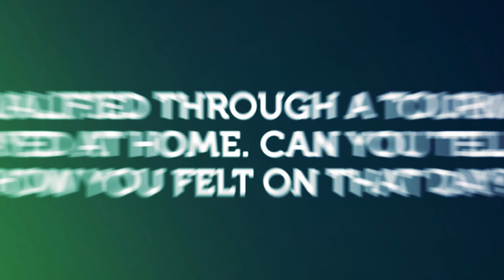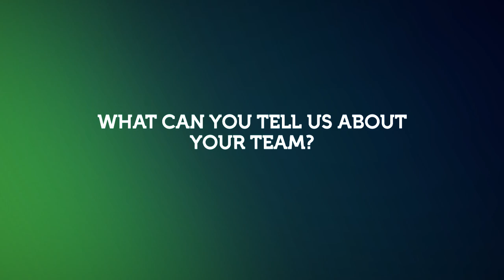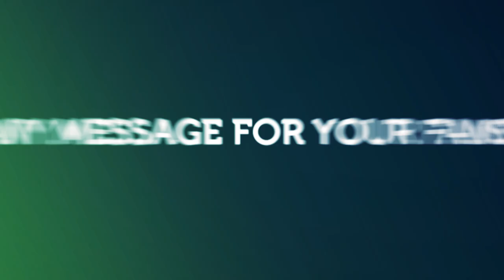FIH Hockey Men's World Cup: Pre-tournament interview with Fernando Renz | HWC2023 | Chile (Spanish)